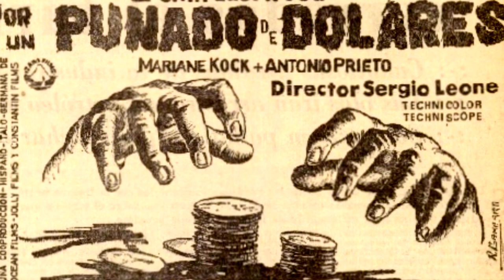El director que REVOLUCIONÓ el género Western con sus SPAGHETTI WESTERNS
Aunque su filmografía no fue bastante extensa, renovó por completo el western e hizo temblar los cimientos del western clásico americano, potenciando a un nuevo nivel un subgénero dentro del género, el spaghetti western.
creando una estética y un estilo inconfundible llegando a ser considerado un gran visionario. Estamos hablando del director italiano Sergio Leone

Bienvenido al canal DATOSCINE, donde encontraras videos con CURIOSIDADES de PELICULAS del WESTERN, ANALISIS de películas del oeste y ACTORES del western, con las mejores películas en las que han participado.
Un recorrido por el genero del western donde conoceremos mas a fondo este genero que ha perdurado durante generaciones.

Welcome to the DATOSCINE channel, where you will find videos with CURIOSITIES of WESTERN FILMS, ANALYSIS of western films and western ACTORS, with the best films in which they have participated.
A tour of the western genre where we will learn more about this genre that has endured for generations.

🔥 ¡¡HAZTE MIEMBRO DEL CANAL!! Con la cuota pequeña, tendrás acceso a nuevos videos por anticipado, además de apoyar al canal👉

¡¡ Espero y deseo que ten gusten los vídeos !!
       !!Muchas gracias por entrar!!